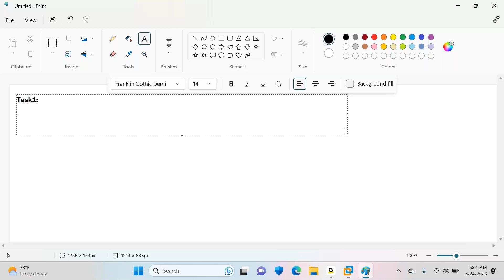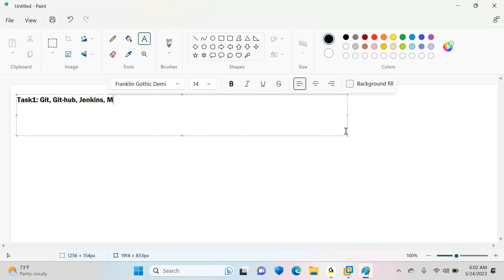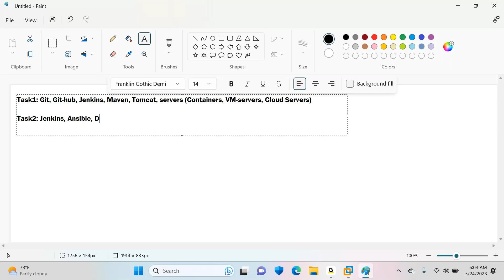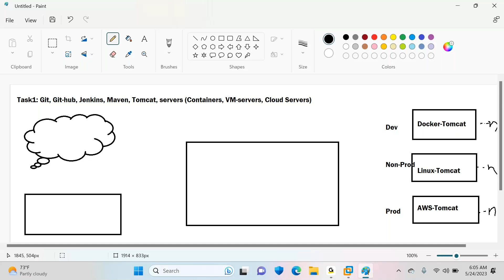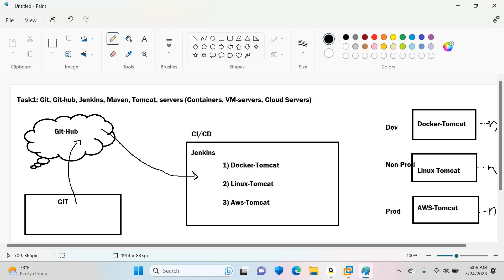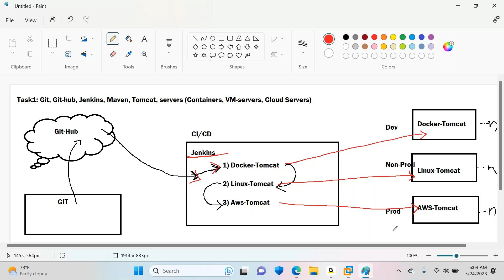తెలుగులో DevOps ప్రాజెక్ట్ Part-1